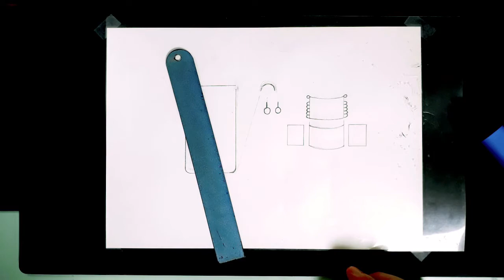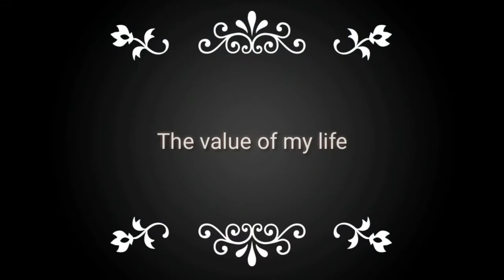3D펜으로 해먹 만들기 | 3Dpen | yunmister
이번 영상에서는 3D펜으로 해먹(그물침대)을 만들어 보았습니다.
많은 시청 바랍니다. 감사합니다.